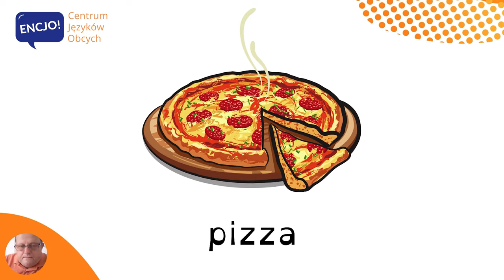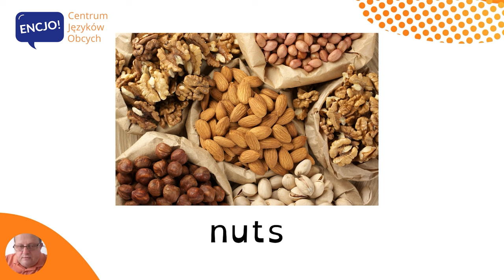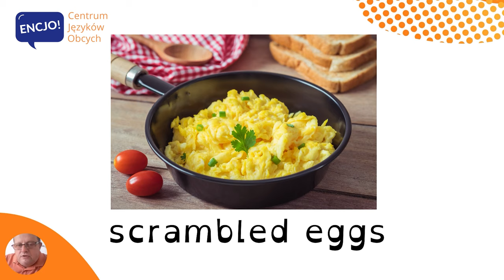Jedzenie Po Angielsku | FOOD in English | Dania Po Angielsku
W dzisiejszym filmie usłyszysz poprawną wymowę najpopularniejsze produktów żywnościowych (food in English). Są to jedne z podstawowych słów, które poznajemy ucząc się języka angielskiego. I tak samo jak w języku polskim tak i w angielskim ich znajomość jest bardzo pomocna w życiu codziennym. Poznasz różne dania po angielsku, które możesz spotkać w okolicznych restauracjach, ale także warzywa, owoce i napoje po angielsku.

0:00 Food in English: ciastko, burgery, płatki, kakao, czipsy, jajka
0:40 Jedzenie po angielsku: ryba, szynka, zielona oliwka, cytryna, lizak
1:05 Rodzaje jedzenia: pizza, popcorn, ryż, kanapki, tost, ocet
1:38 Potrawy po angielsku: ciasto, miód, dżem, jogurt, mąka, masło
2:12 Jedzenie po angielsku: czekolada, kiełbasa, pączek, sałata, ser
2:30 Jedzenie po angielsku: kurczak, mięso, grzyby, naleśnik, zupa
3:05 Produkty spożywcze po angielsku: lody, herbata, kawa, mleko, sok pomarańczowy
3:35 Jedzenie po angielsku: makaron, orzechy, chleb, sałata, jajecznica, jabłecznik, pieprz
4:15 Jedzenie po angielsku: kajzerka, sól, frytki, słodycze.

💬 Dla lepszego utrwalenia powtarzaj zwroty razem ze mną ;-)